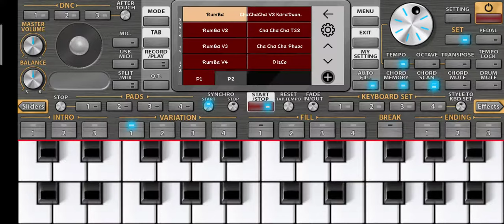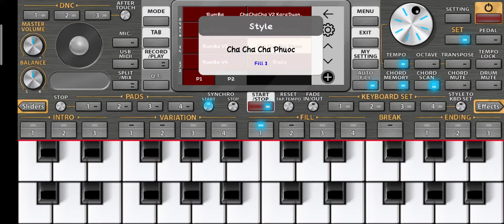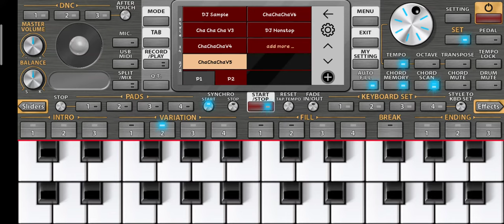តោះមើលStyle ORG Khmer ទាំងអស់គ្នា!!!